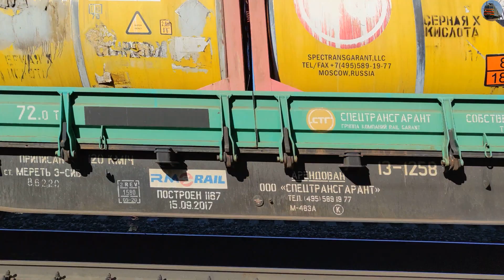Железная дорога. Грузовые поезда (Часть 3).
Железная дорога. Грузовые поезда (часть 3) Поезда России. Небольшая подборка видео грузовых поездов под электровозной тягой, в разных местах и в разное время года, Северной жд. Видео сняты возле станции Рязанцево, станции Шушково, станции Берендеево, станции Деболовская, станции Петровск. Информация о локомотивах в субтитрах.

00:00 Электровоз ВЛ11М-406/404А с грузовым поездом на ст. Шушково
01:15 Электровоз ВЛ11.8-616А/616 с грузовым поездом на ст.Шушково
03:06 Электровоз ВЛ11-559А/558 с грузовым поездом на ст.Шушково
04:16 Электровоз ВЛ11М-310/337А с грузовым поездом на ст.Берендеево
05:36 Электровоз ВЛ10УК-780/1019 с грузовым поездом на станции Рязанцево
07:17 Электровоз ВЛ11М-211Б/232 с грузовым поездом на станции Рязанцево
09:00 Электровоз ВЛ11М-325А/319Б с грузовым поездом на ст.Берендеево
10:52 Электровоз ВЛ11-704А/636 с грузовым поездом на ст.Деболовская
12:24 Электровоз ВЛ11М-034А/033 с грузовым поездом перегон станции Деболовская-Петровск